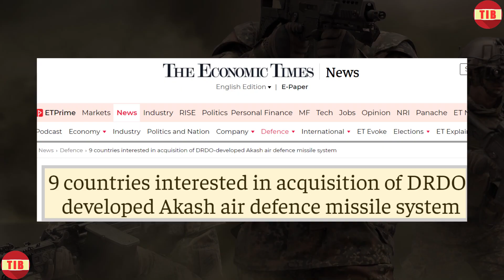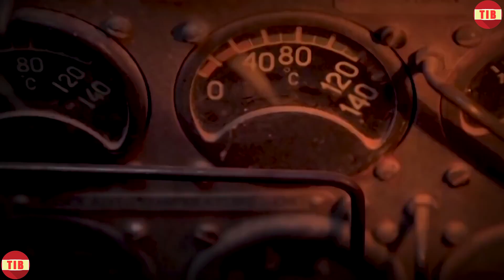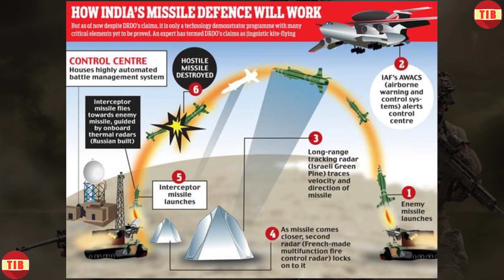শত্রুদের রক্তচাপ বাড়িয়ে সামনের মাসেই আসছে আরো রাফাল-2025 এর মধ্যে 5 বিলিয়ন ডলার প্রতিরক্ষা রপ্তানি